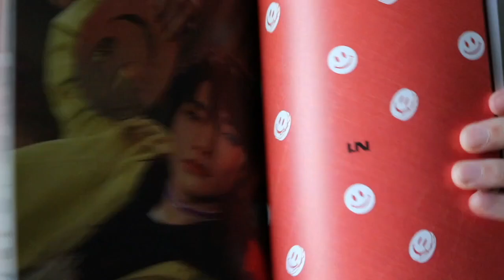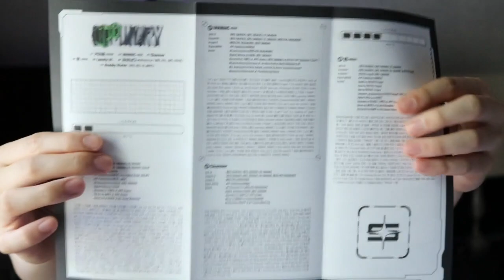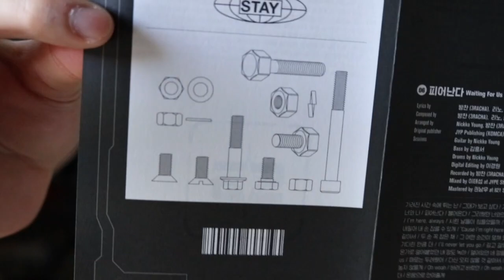Stray Kids 『Your Eyes』 Music Video Reaction & Album Unboxing | SPENDING A WHOLE DAY WITH SKZ! *Date*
Stray Kids 『Your Eyes』 Music Video Reaction & Album Unboxing